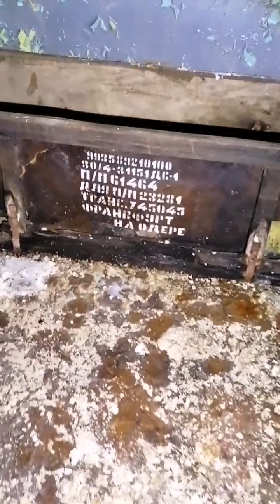Katakomben Fliegerhost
Katakomben, Fliegerhost, vergessene,vergessen, forgotten place